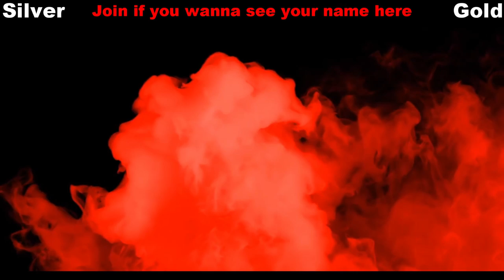Assassin's Creed Odyssey Walkthrough - Episode 25